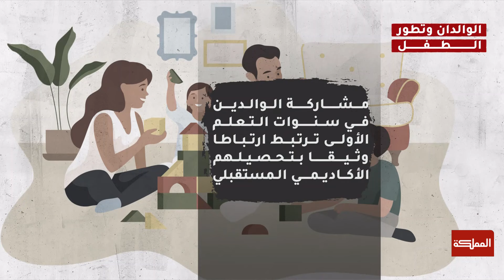مشاركة الوالدين الطفل في سنوات التعلم الأولى ترتبط بتحصيله الأكاديمي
اختصاصية التربية نور المصري

ـــــــــــــــــــــــــــــــــــــــــــــــــــــــــ
AlMamlakaTV
Al Mamlaka
أخبار الأردن
أخبار العالم